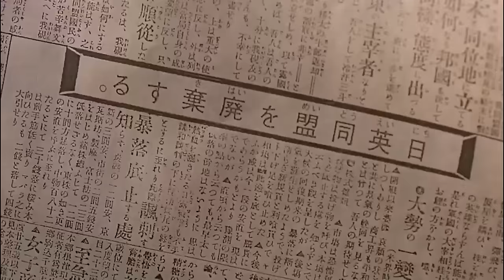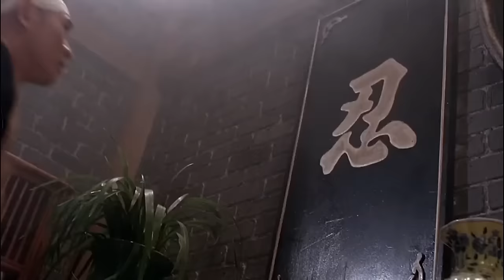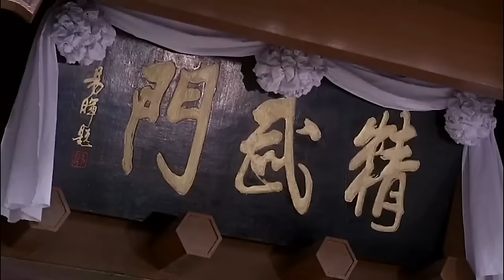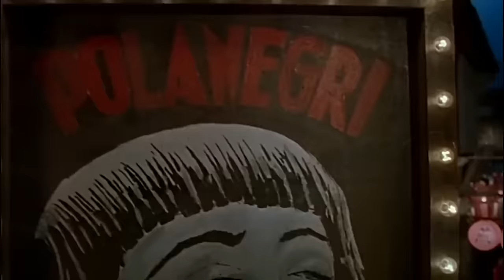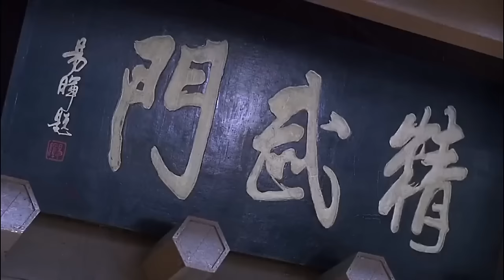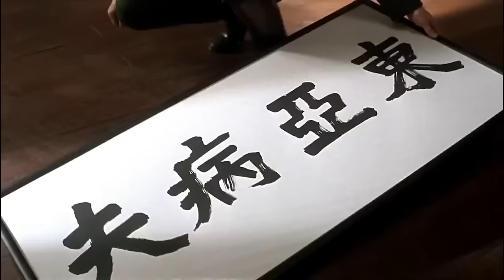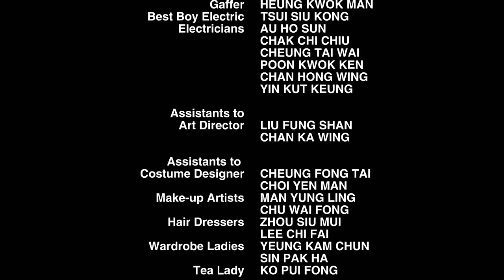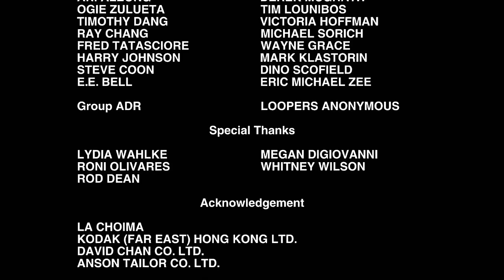Jet li Yasuaki Kurata Best Action Fighting English movie Full Length Blockbuster English Movie 1080p